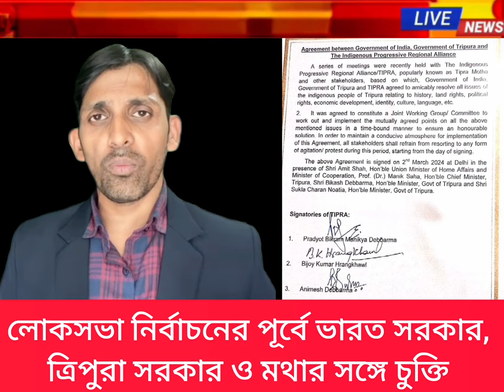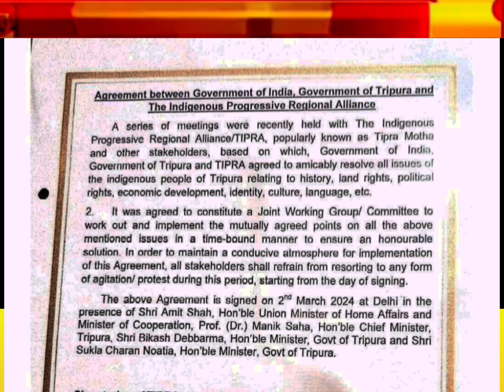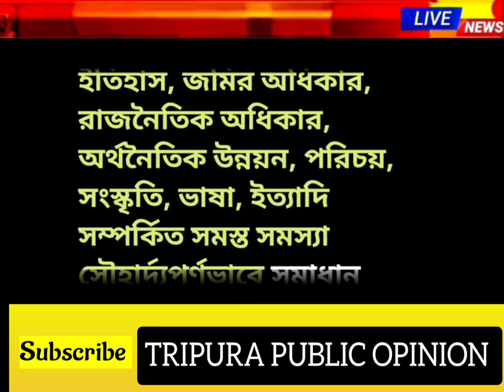চুক্তি অনুযায়ী মূলত এমন কি উল্লেখ আছে ? নাকি মরীচিকা...দেখুন চুক্তির বাংলা ব্যাখ্যা..